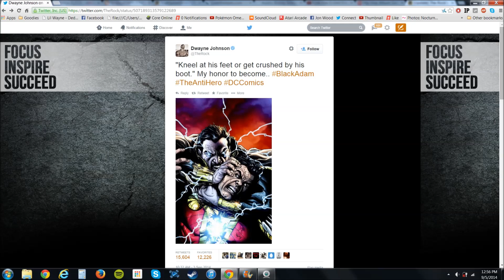DC Comics Confirms The Rock Will Play Black Adam In Shazam Film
Killzown Reacts to the announcement that shocked the comic world
2. Like
3. Favorite
4. Comment
5. Share

PSN ID djKCMJ
Xbox Live DJklzownJones
Steam djklzownjones